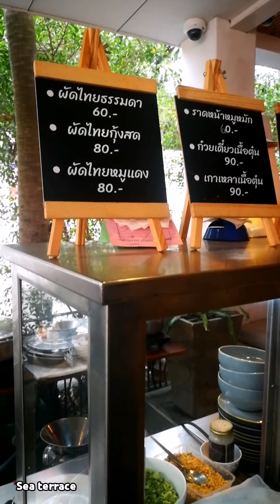🍽️ สุข เต็ม อิ่ม​ ที่​ The Zign Hotels Group​ -​ มู​มู้​ พา​กิน​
📍พิกัด: หน้าโรงแรม Sea Terrace หน้าหาดพัทยากลาง
🕒 เวลาเปิด-ปิดทำการ: 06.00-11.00น. (สำหรับอาหารเช้า)/ 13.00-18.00น. (สำหรับอาหารเย็น)
🥗 Facebook Page: @สุข.เต็ม.อิ่ม By The Zign Hotels

สุข.เต็ม.อิ่ม By The Zign Group ! ถ้าคุณผ่านถนนเรียบชายหาดก่อนแยกเข้าพัทยากลางประมาณ 20 เมตร สังเกตร่มสีส้ม แวะทานได้นะครับ เปิดให้บริการ 6 โมงเช้า ถึง 3 ทุ่มครับ Be Strong / Be Safe & Take care 🐜💪🏻❤️👍🏻